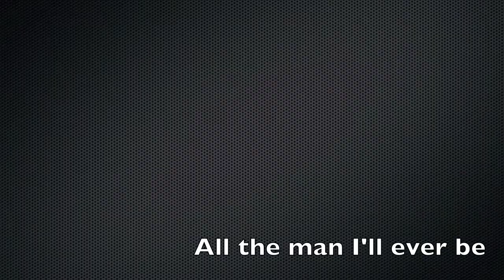Jonathan Jeremiah | Medley | Logo | Hamburg | 16/10/2011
Jonathan Jeremiah
Medley (If only you, Happiness, All the man I'll ever be, Solitary Man, Heart of Stone, That same old line, Lost, Protection)
Live at Logo, Hamburg
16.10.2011